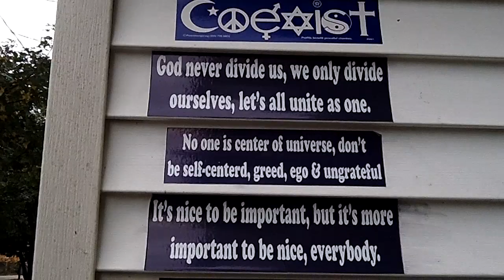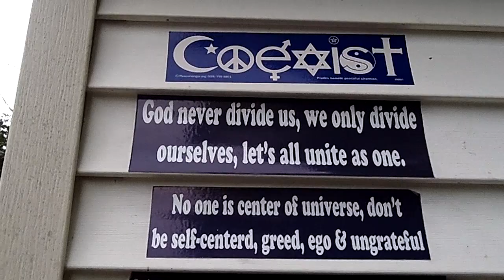Good teaching from chinaman in US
Juo- hao^ ren'.